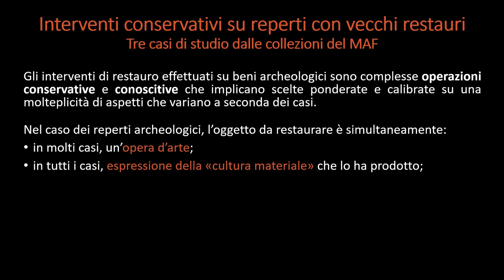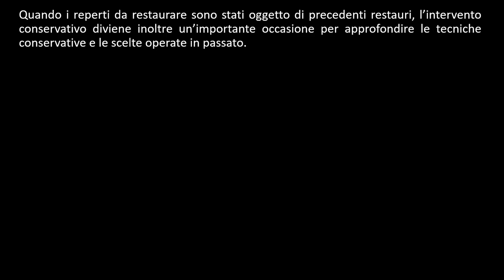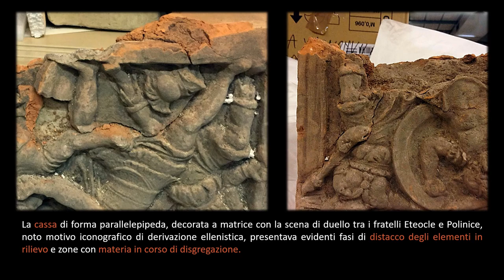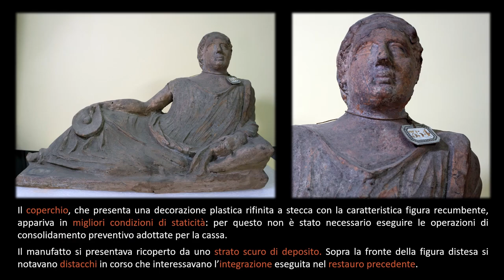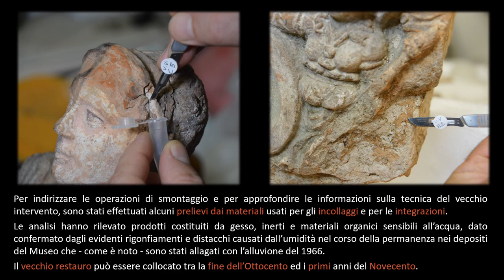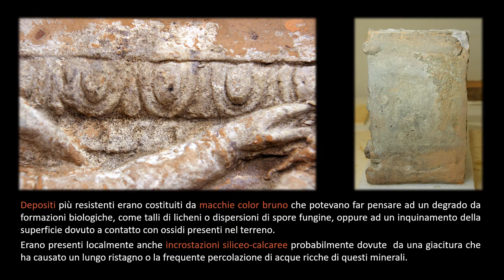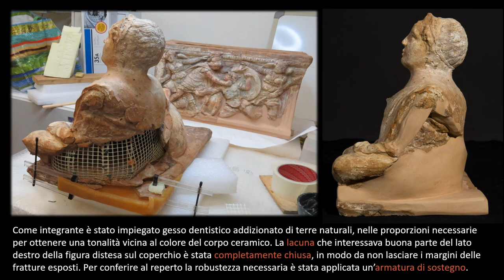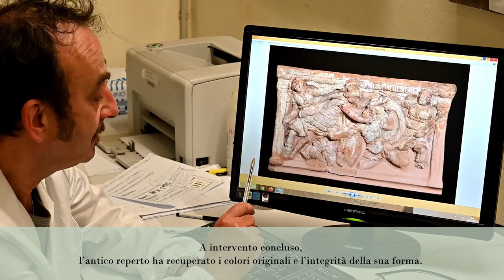Urna chiusina fittile dalla Collezione Vagnonville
In occasione delle Giornate Europee dell'Archeologia 2021 l'Opificio delle Pietre Dure presenta un ciclo di tre video che illustrano, nella loro complessità, le metodologie impiegate e scelte operate nel restauro di reperti archeologici musealizzati che hanno subito vecchi restauri tra la fine dell'Ottocento ed i primi anni del Novecento, mediante tre diversi casi di studio, in occasione di restauri condotto su reperti dalle collezioni del Museo Archeologico Nazionale di Firenze.

Il primo video illustra il restauro di un’urna fittile etrusca della prima metà del II sec. a.C. proveniente dalla collezione Vagnonville che aveva già subito un restauro nell’Ottocento. L'intervento condotto dall'Opificio ha consentito di recuperare lo splendore delle decorazioni policrome, oltre a rivelare interessanti informazioni sul restauro pregresso.